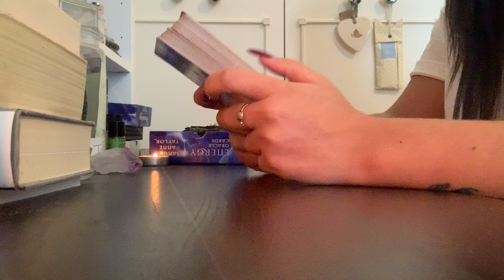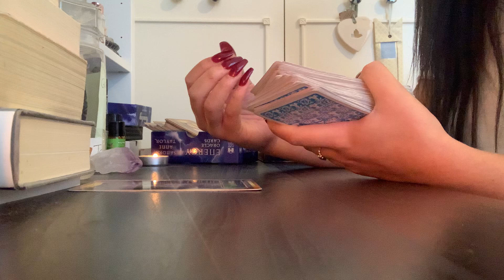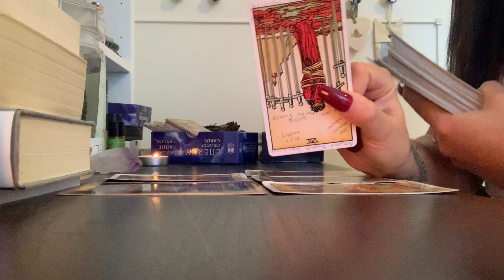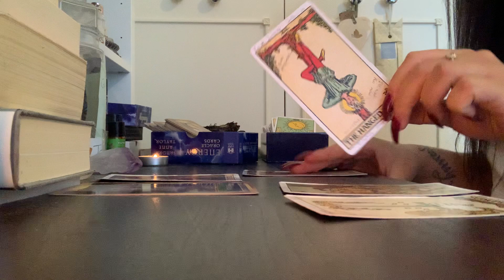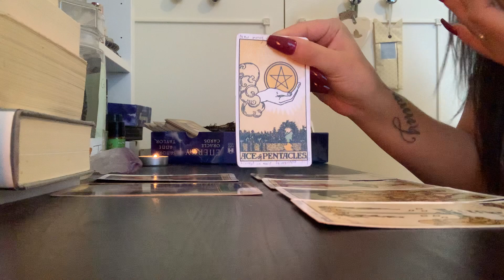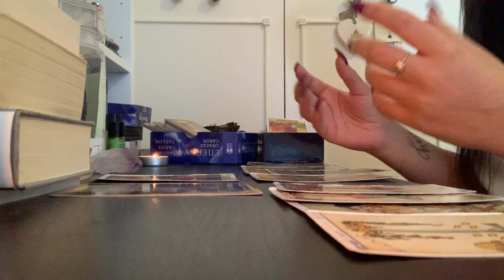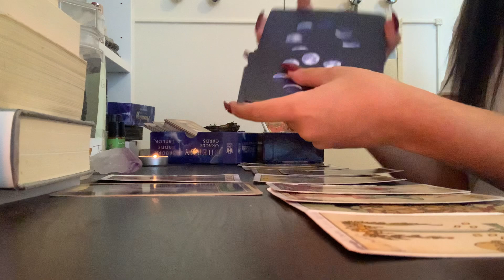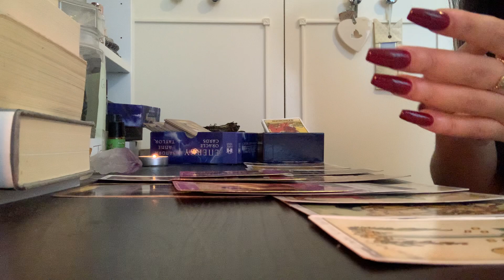♊️GEMINI TAROT READING THIS WEEK DEC 8th-15th 😍OK GEMINI! THIS BLESSING YOU DON’T EVEN SEE COMING❤️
Hi Gemini! Welcome to your Gemini tarot reading this week Dec 8th-15th. This is a gemini reading but cross-watchers are always welcome & the energies can be vice versa & interchangeable so keep that in mind.

✨TIMELESS PICK A PILE READINGS✨

🍃🧘🏽‍♀️LINKS TO HOLISTIC SUPPLIES🧘🏽‍♀️🍃